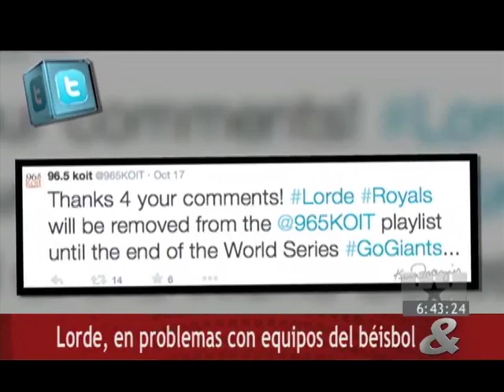Lorde, en problemas con equipos del béisbol